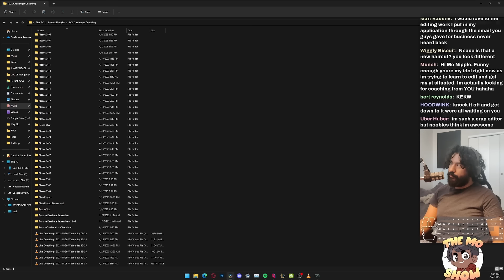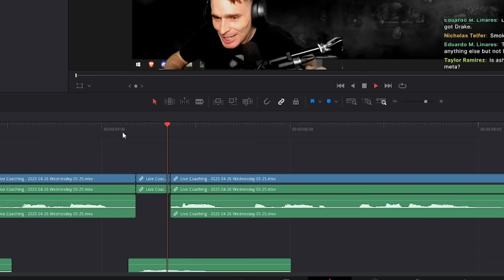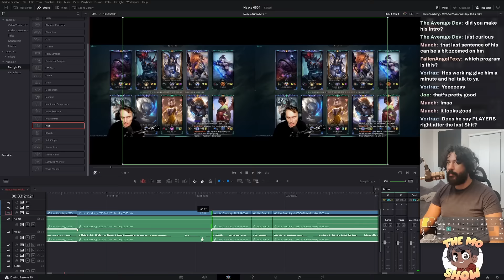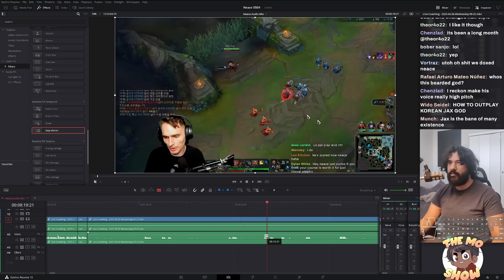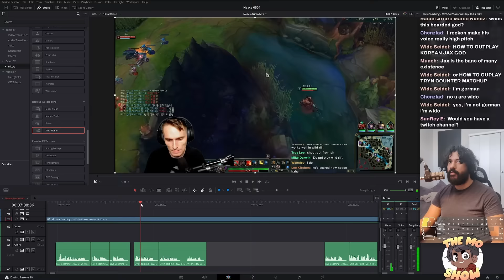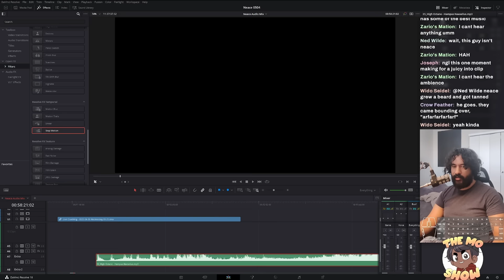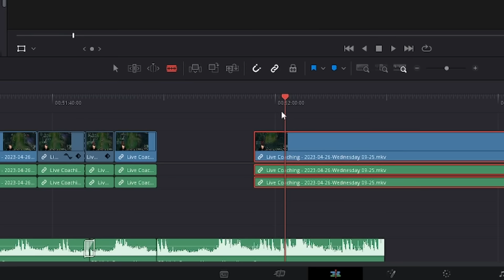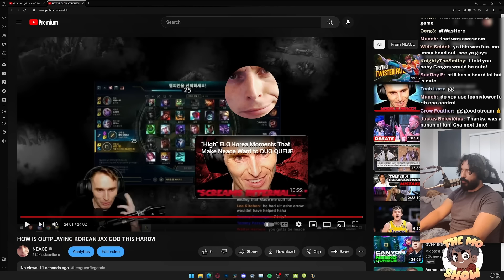I ASKED NEACES CHAT TO GIVE ME THEIR BEST EDIT IDEAS